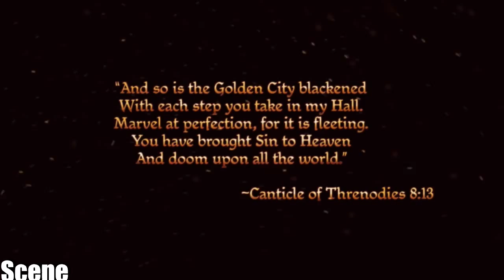Let's Play Dragon Age: Origins GAMEPLAY 2015 MOD GIRL PLAYER